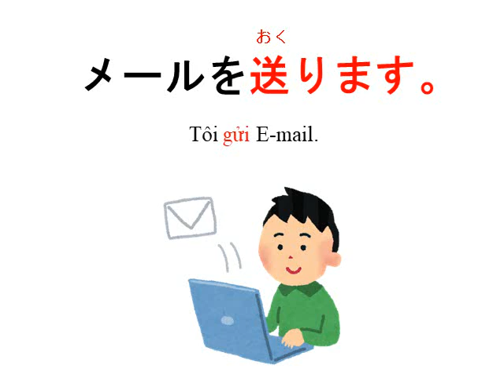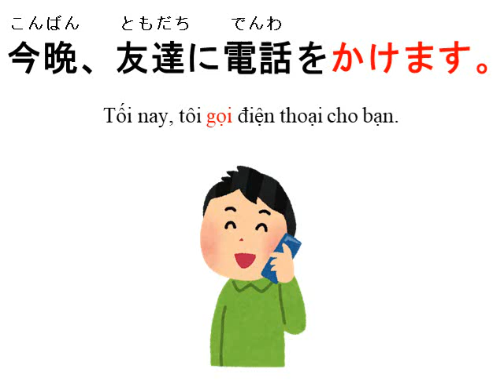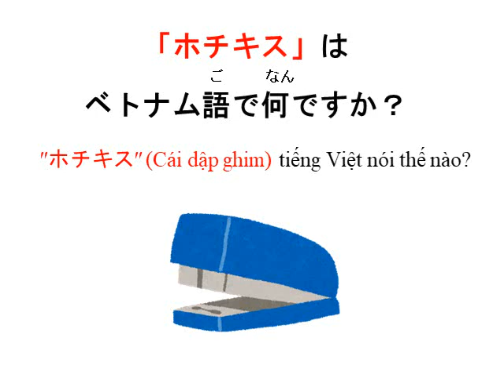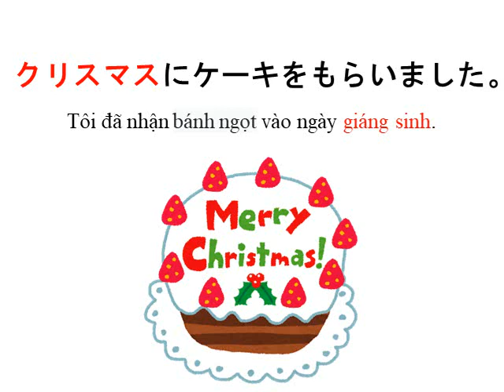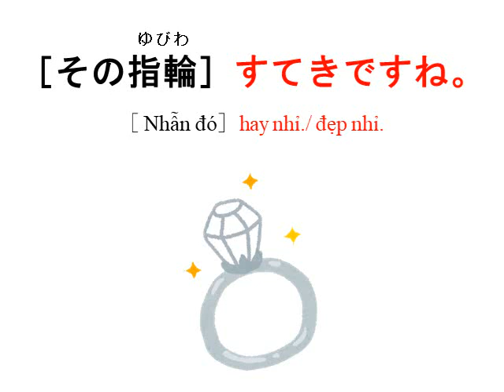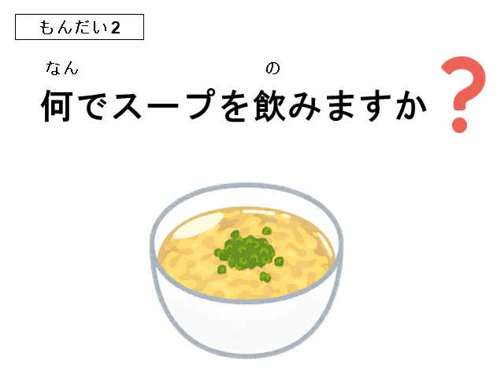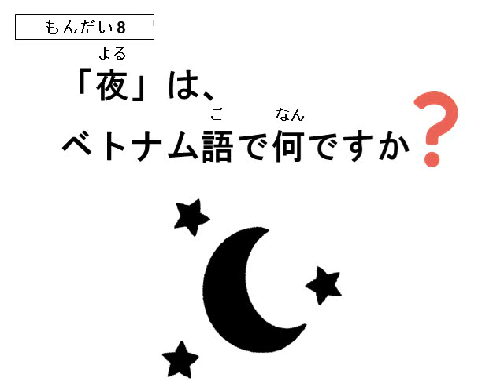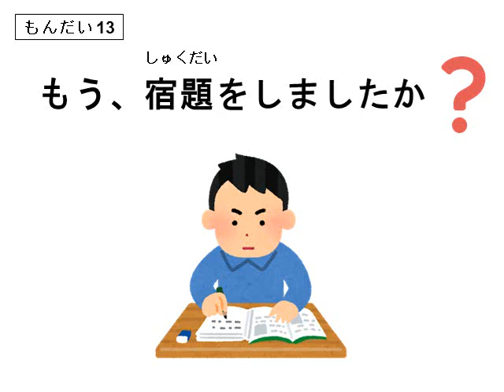TỪ VỰNG- BÀI 7 MINNA- LUYỆN NGHE NÓI